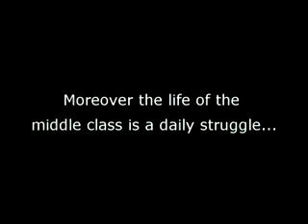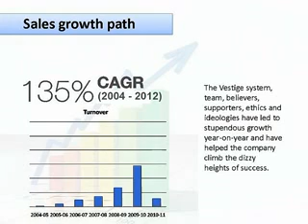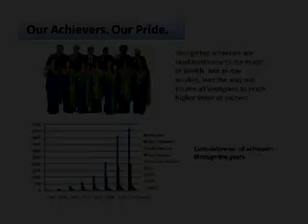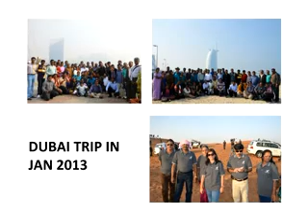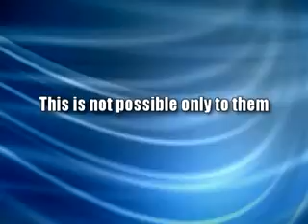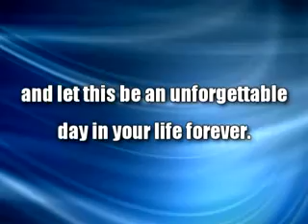Vestige Products Promo - English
Vestige has been set up with the focus in mind to provide what every individual in the field of Direct has been looking forward and searching but could not find. We can assure you that your search ends here with the right Marketing Plan, the extremely
good quality products at the right price which ensures that the products move in the network regularly and ensure you a regular income.